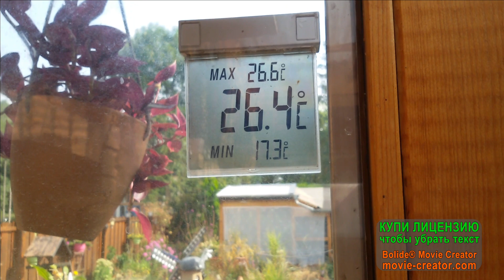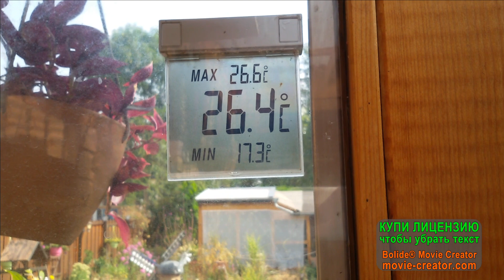Орхидея КАТАСЕТУМ, правильный ПОЛИВ орхидеи в разные фазы развития.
Орхидея Катасетум. Правильный полив орхидеи в разные фазы развития залог цветения и здоровья. Кони орхидеи можно сохранить к следующему сезону вегетации.
Катасетум период покоя полив.